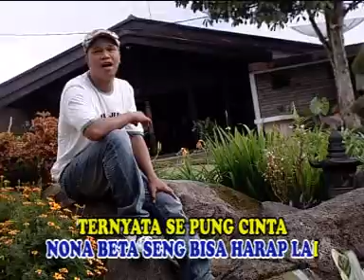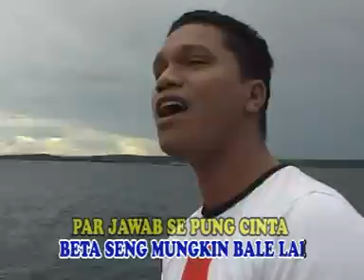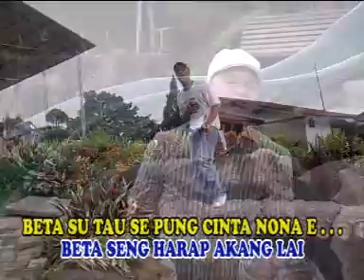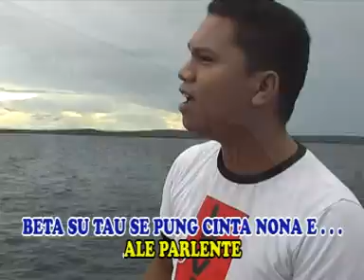Ridolf M - Seng Harap Lai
FALALI